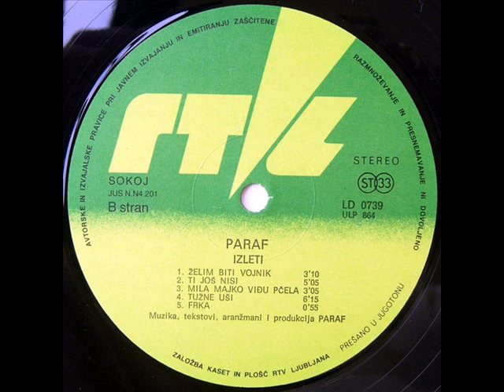ŽELIM BITI VOJNIK - PARAF (1981)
Izleti (1981)